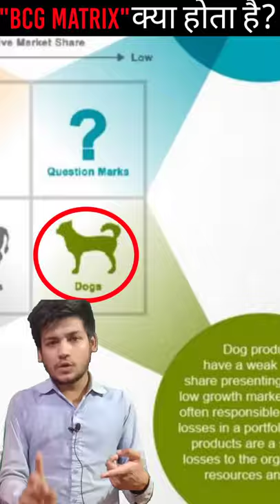BCG MATRIX KYA HOTA HAI